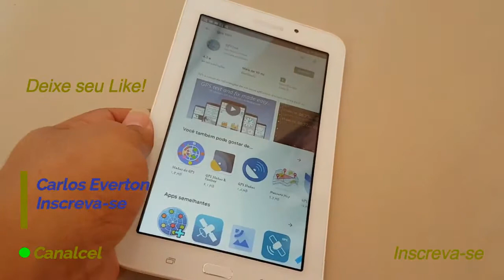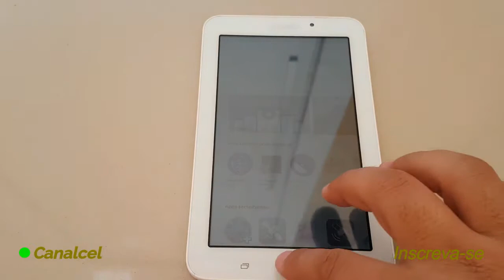GPS DO CELULAR PAROU DE FUNCIONAR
GPS DO CELULAR PAROU DE FUNCIONAR, MUITAS DAS VEZES PODE SER O APP